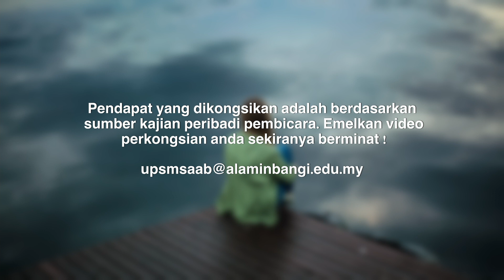RAMAI YANG TERTEKAN ?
Baru- baru ini, isu tekanan dan emosi semakin hangat diperkatakan dalam masyarakat setempat. Ramai yang menghadapi masalah sehingga mendorong ke arah perkara yang negatif.
Tinggal tanda soal, bagaimana hendak menguruskan emosi dan tekanan? apa yang dapat kita lakukan susulan masalah ini?
Oleh itu, ayuh saksikan perkongsian daripada saudara Nur Luqman tentang masalah tekanan di IG Buletin Alabang dan akaun YouTube Alabang Production !